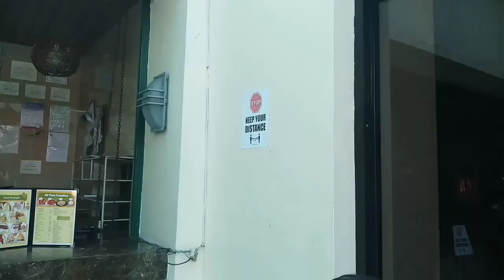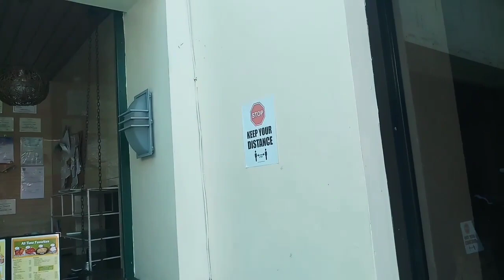JUN-JUN's chicken tail| PAMPANGA'S BEST CHICKEN TAIL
Hi there mga Kakiks! 💋
I am A Freelance Makeup Artist and An OR nurse as well.
A mother of 2 wonderful boys.
My channel is all about Makeup Practices, Trends, tutorial. Anything related with Makeup.
I will also talk about all my travels with my Smile Train team and family as well.  💋